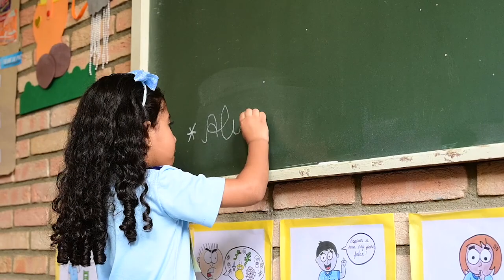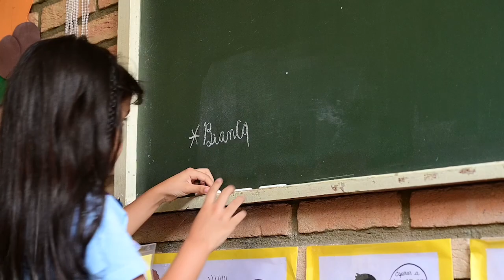VIDEO CLIP RAPHAEL MARINHO